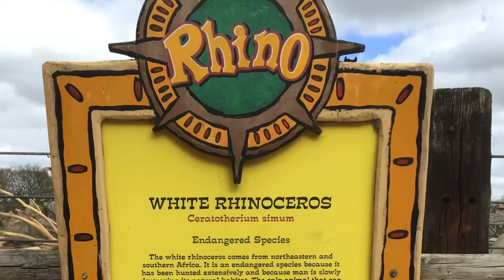Flamingo Land Zoo White Rhinos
The White Rhino is only an endangered species due to man – no other animal can kill an adult rhino. As well as being hunted extensively for their horns, man is slowly destroying the rhino’s natural habitat. Left alone, the rhino can easily live to 45 years old.
The white rhinoceros is actually grey in colour and comes from north-eastern and southern Africa. In the wild they live in small groups in and around open woodland and nearby grassland. It is a herbivore (plant eater) and grazer and uses a wide flexible front lip that enables it to gather more food in less time.
Rhinos have poor eyesight but good hearing. You will often see a rhino swivel their ears around to pick up sounds. Even so, they mainly rely on their sense of smell. When conditions are dry they can go without water for four or five days. To cool off they often take a 'mud' bath.